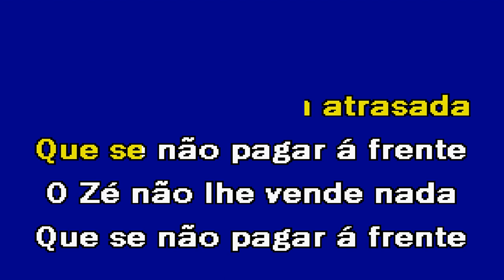O FIADO Starlight Karaoke